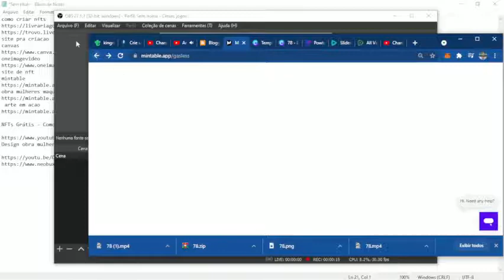a nave dos alienigenas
como criar nfts
site pra criacao
canvas
site de nft
mintable

NFTs Grátis - Como criar sua arte digital GRATUITAMENTE! - Tutorial Completo de cripto arte

Design obra mulheres maquiando